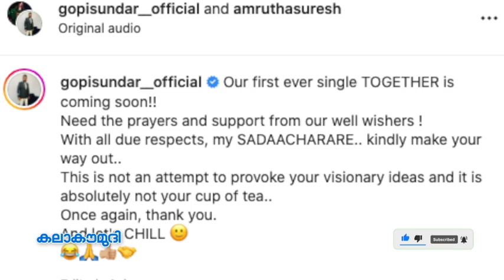അമൃതയെചുംബിക്കാനൊരുങ്ങി ഗോപിസുന്ദര്‍,സദാചാരക്കാര്‍ക്കാര്‍ക്ക് ഗെറ്റ്ഔട്ട്!gopi sundar amrutha suresh